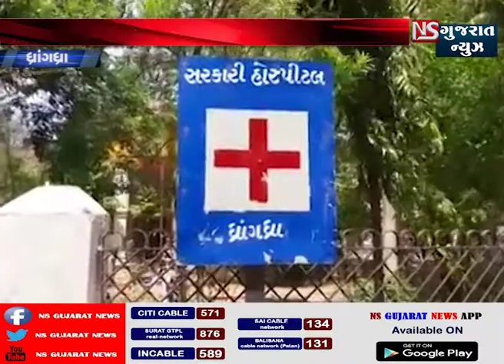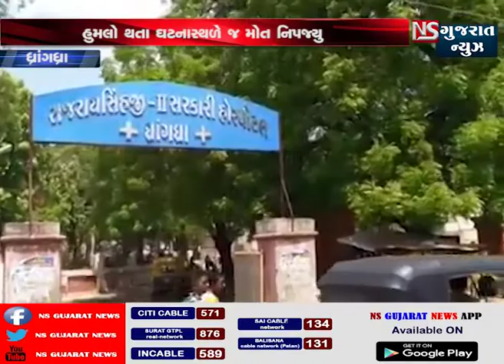ધ્રાંગંધ્રા સામાન્ય બોલાચાલીમાં હત્યા